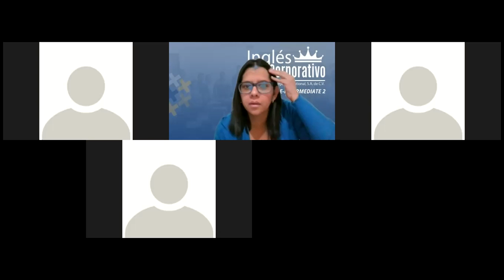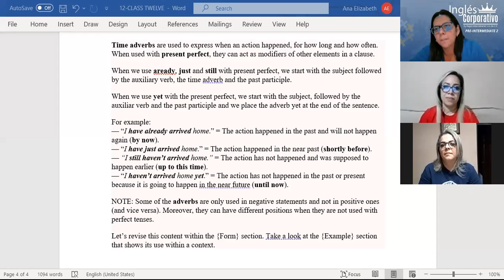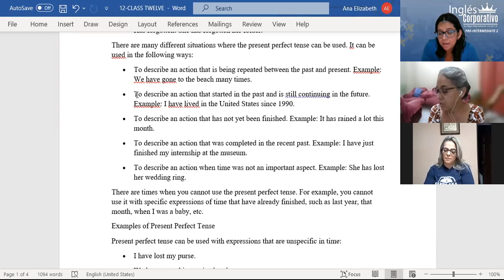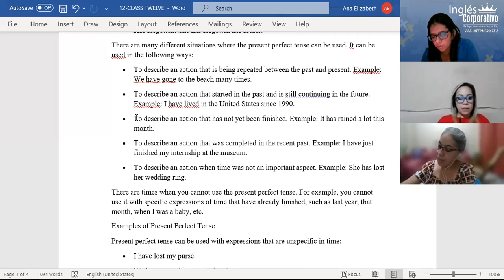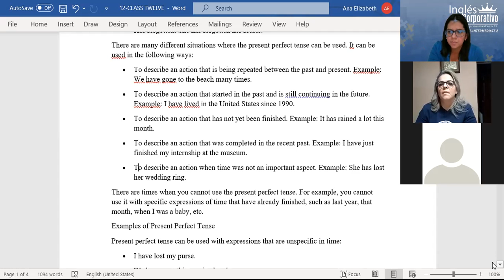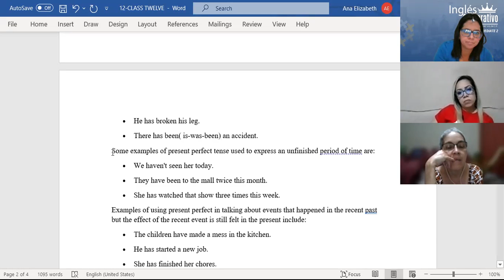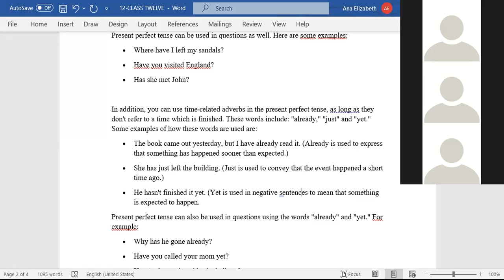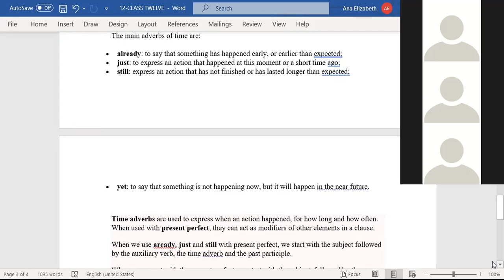Ingles Corporativo-CLASS 12-PRESENT PERFECT, ALREADY, YET, JUST, STILL-PI2-01-8-9-PM-11-21